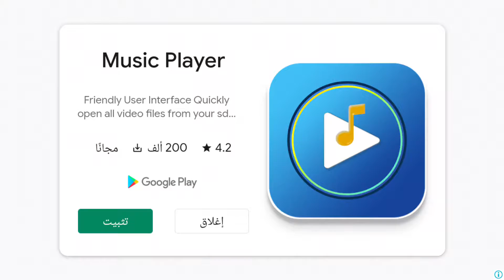Kids car building games - house building simulator - kids truck games - building a house - car wash